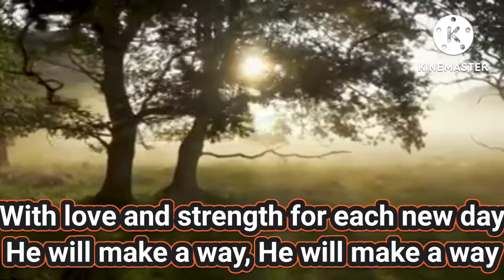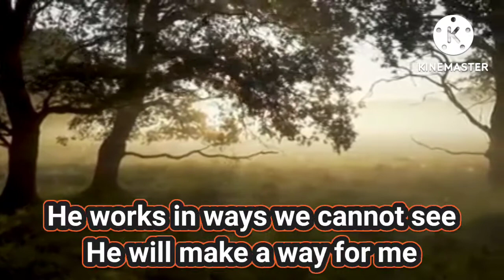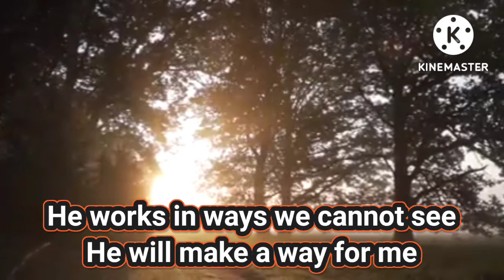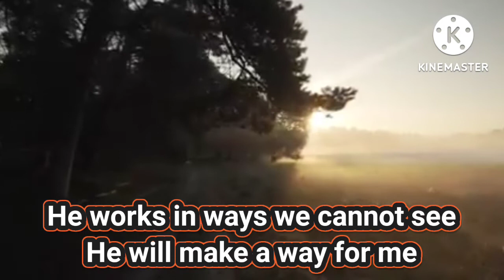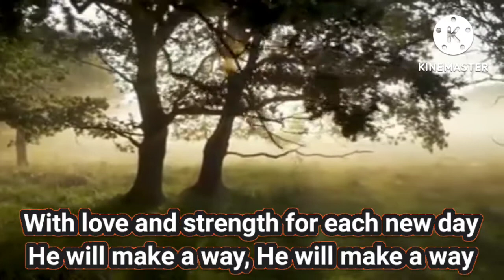God will make a way